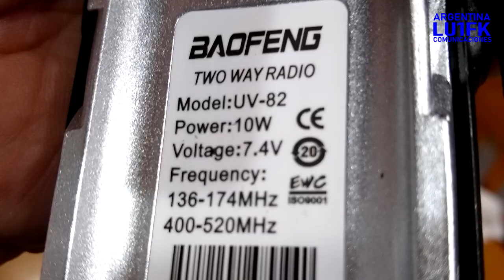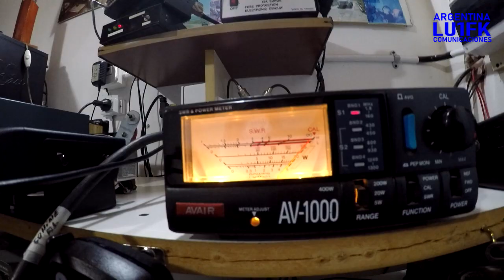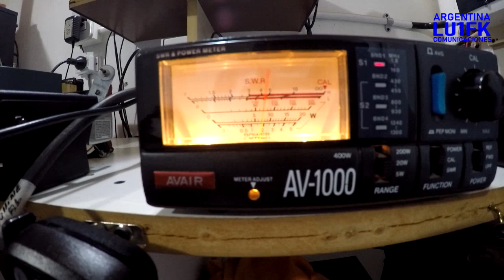Baofeng UV 82 Desempaquetado y Prueba de Potencia en Español. Cable USB para carga.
Desempaquetamos el Handy Baofeng UV-82. Con la particularidad de usar un cable USB para su carga. Probamos en tiempo real su ponencia en deferentes frecuencias de VHF y también en UHF.